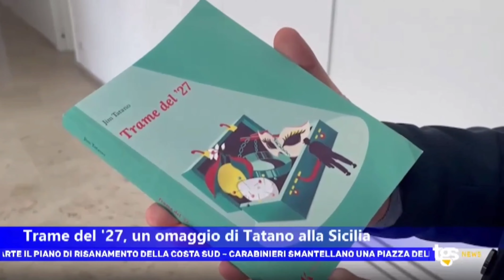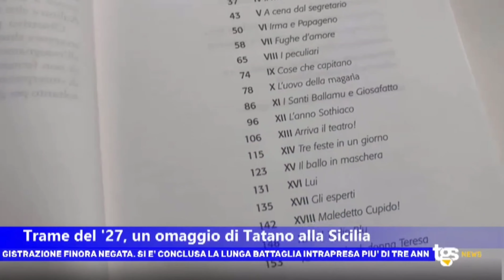Il servizio di Tgs su Jim Tatano e Trame del '27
Il servizio del notiziario di Tgs sul romanzo Trame del '27 (Ed. Kalós) di Jim Tatano, nell'edizione del 16 novembre 2023 delle 13:30 a firma di Giovanni Villino.